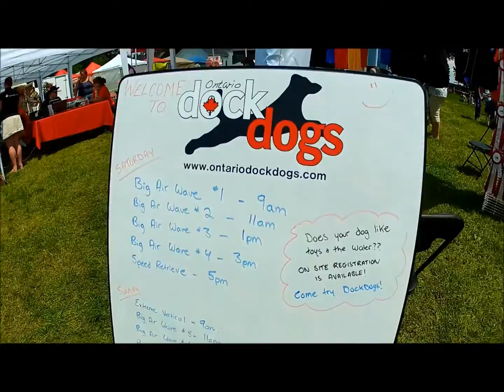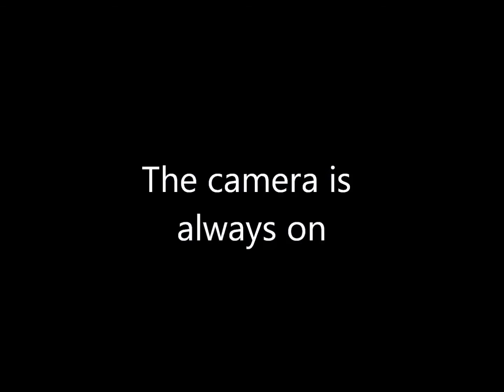Ontario Dockdogs - Scugog 2013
Ontario Dockdogs was in Port Perry, Ontario for the annual Dog Days of Scugog event July 20-21, 2013.   You can find out more about the sport of Dockdogs by visiting